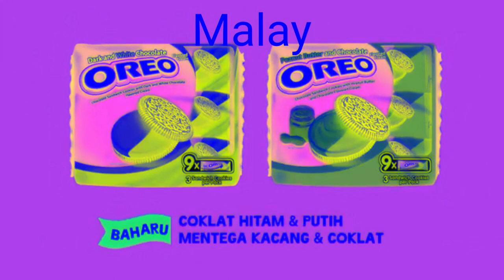OREO New Flavors Commercial From OREO Asia in different languages in G-major 2